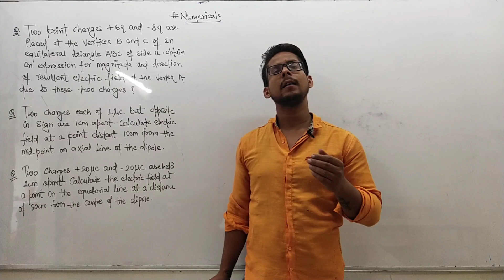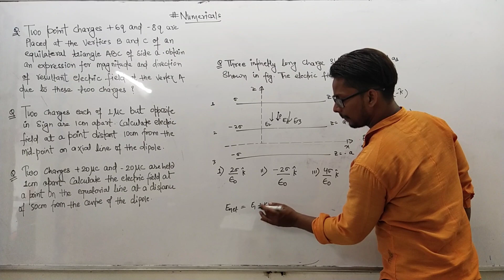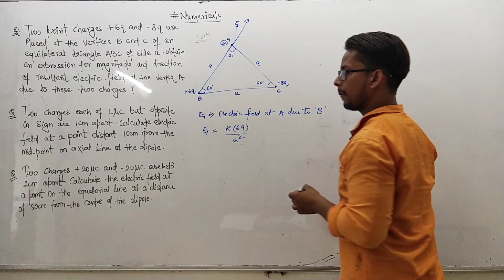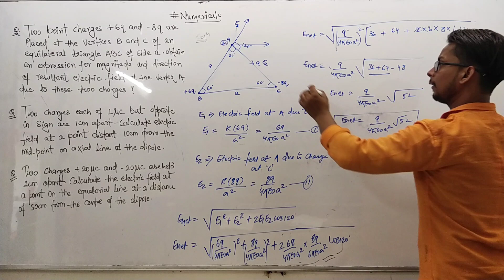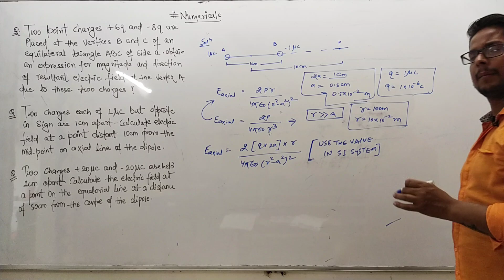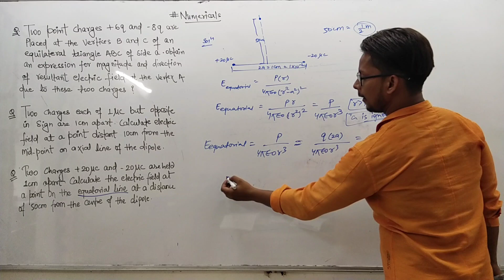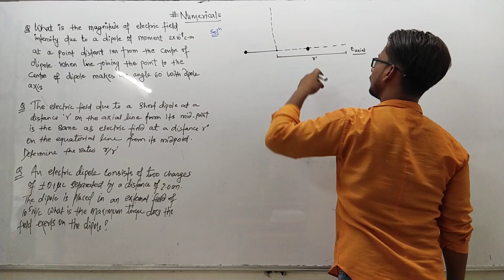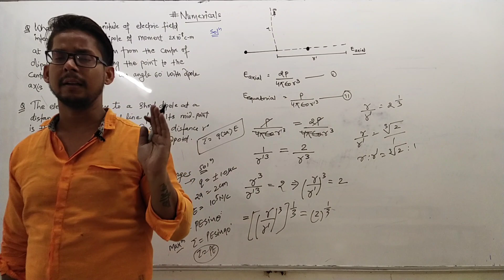Electrostatics | Numerical Based On Electric Field & Electric Dipole |Part 02| Lecture 15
Here at PHYSICS BY IITIAN RAKESH SINGH Our Focus Is To Provide Best Quality Education To All Students From India And Across The Globe.